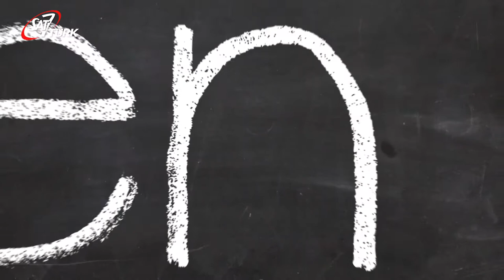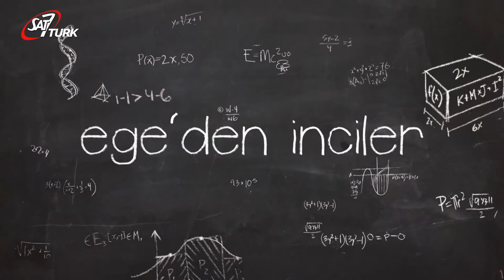SAT-7 TÜRK Çocuk - 07 Nisan 2020